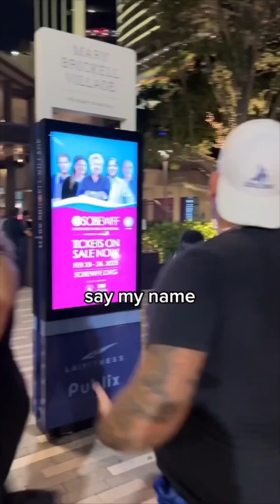Finish the lyrics Compilation! 😂